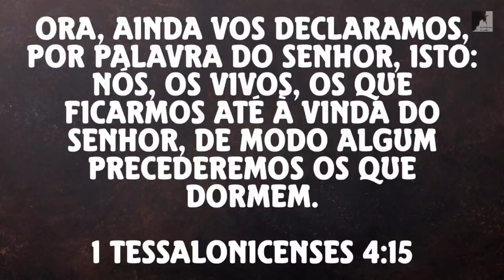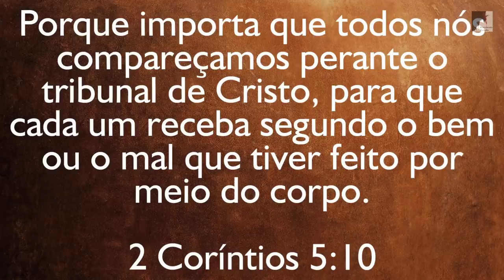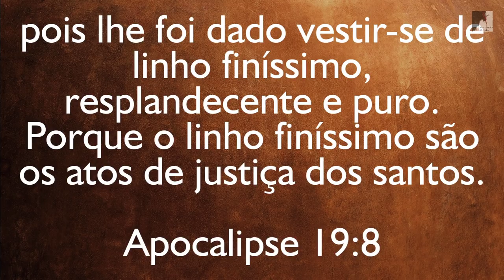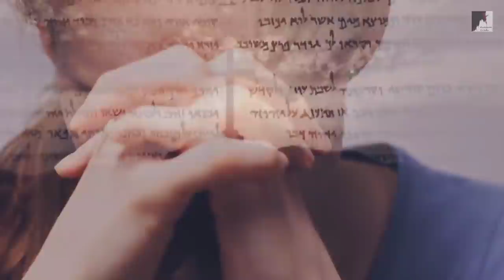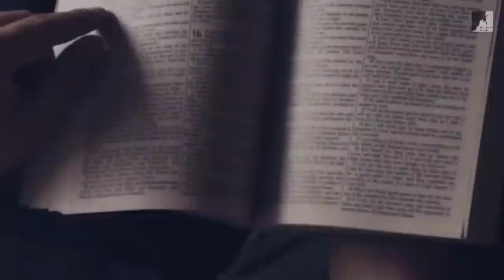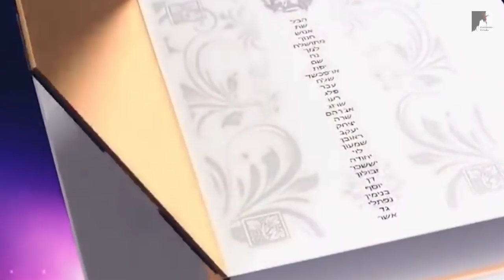O ARREBATAMENTO QUE NINGUÉM ESTÁ VENDO - Ezra Ma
O arrebatamento que ninguém esta vendo, muitos não estão percebendo que o arrebatamento já está acontecendo. Estamos no tempo do fim, muitos já estão sendo Arrebatados da esfera terrena para a esfera celestial.
O Pastor Ezra Ma nos fala do arrebatamento dos vencedores, da grande tribulação, do tribunal de Cristo, do Anticristo, falso profeta e do fim dos seguidores de Satanás. Todos os acontecimentos que antecedem o arrebatamento do vencedores e tudo que vai acontecer depois. A Igreja já está sendo levado por Cristo.

🔸PREGAÇÕES

🔸 SÉRIE APOCALIPSE

🔸EZRA MA

🔸MIGUEL MA

🔸EXIBINDO CRISTO

🔸Queridos irmãos!